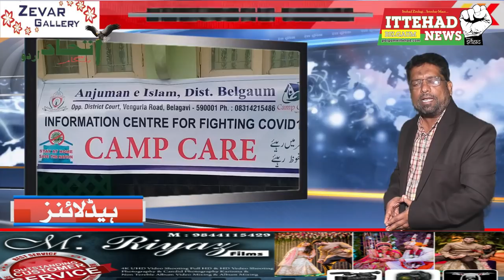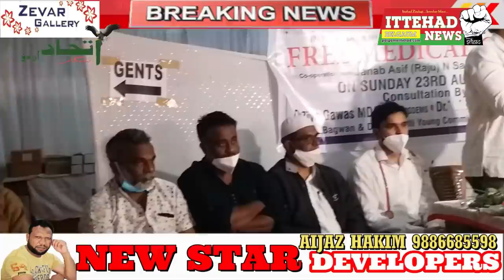ITTEHAD NEWS || BELGAUM ||-ANJUMAN KI JAANIB SE KAYI MOHOLLON ME MEDICAL CAMP KA AHTEMAM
मर्ज कोरोना है पर कई ज़िंदगियाँ दांव पर है कही पर अस्पताल में बेड नहीं है तो कही पर बेड है मरीज के पास पैसे नहीं है हकीकत कही जाय तो गरीब का ही इम्तेहान हर जगह पर होता है लिहाजा इसी के मद्देनजर बेलगाम अंजुमन की जानिब से हर  मोहल्ला में  मेडिकल कैंप का एहतेमाम किया जा रहा है वैसे भी जब से कोरोना का दौर जारी है बेलगाम शहर में कई इदारे अपने तौर पर खिदमात अंजाम दे रहे है अंजुमन इकरा मदीना वेलफेर और भी दीगर इदारे अपनी कुवैत से भी ज़्यादा खिदमात अंजाम दे रहे है बढ़ते मरीज एक सवालिया निशान है डब्लूएच वो के मुताबिक़ और दो साल तक कोरोना चलता रहेगा मरनेवालों की बढ़ती तायदाद बढ़ते मरीज बंद दवाखाने भरे अस्पताल,तमाम दुनिया इस कोरोना के सामने बेबस नजर आ रहे है पर लड़ना तो है अवाम में डर खौफ का माहौल कम हो जाय मर्ज अगर शुरूआती दौर में हो और इसका सही इलाज होता है तो कोरोना भी नहीं पहुंच पाता इसी के मद्देनजर अंजुमन की जानिब मुख्तलिफ मोहल्लों में मेडिकल कैंप का एहतेमाम किया जा रहा है आज पनजीबाबा कोतवाल गल्ली मरकज खताल शाह दर्गा अमन नगर में आज मेडिकल कैंप का एहतेमाम किया गया और अवाम को  सदरे अंजुमन आसिफ राजू सेठ की जानिब से भरोसा दिलाया गया के किसी भी तरह की ज़रूरत हो तो अंजुमन अपने खिदमात अंजाम दे रही है उमूमन लोग खांसी बुखार में डर की वजह से अस्पताल नहीं जा रहे कही टेस्ट पॉजिटिव ना हो जाए इसी डर से घरों में बैठते है और फिर आखरी वक़्त अस्पताल जाते है इसी डर को दूर करने के लिए मोहल्लों में मेडिकल कैंप का एहतेमाम किया जा रहा है पनजीबाबा मोहल्ले में डॉ सलीम फणिबं द और डॉ आफरीन फणिबंद जमात के ज़िम्मेदार  अब्दुल मजीद मकानदार    और दीगर मोहल्ले के लोग शरीक रहे इसी तरह से मरकज कोतवाल गल्ली के सदर अमानुल्ला पठान दीगर ज़िम्मेदारांन और डॉ जिया गवास मौजूद रहे ,इसके बाद खाताल शाह दर्गा हॉल में मेडिकल कैंप का एहतेमाम किया गया था